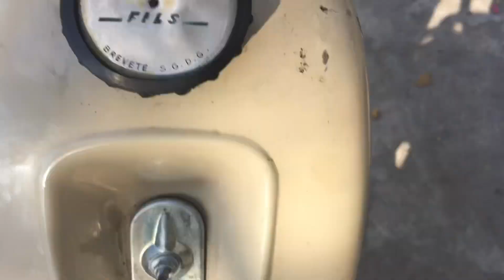🇫🇷Paloma P500 Lavalette Made in France hàng ĐỘC-LẠ☎️A.Hội 0908.598.658(Zalo)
⚜️Chuyên mua bán xe & phụ tùng xe Mobylette uy tín, chất lượng, lâu dài❤️
🏡Hẻm C3 Phạm Hùng, P.5, Q.8, TP.HCM.
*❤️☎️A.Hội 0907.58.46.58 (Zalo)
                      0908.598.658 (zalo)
✅✅Cám ơn cả nhà đã quan tâm theo dõi & ủng hộ.